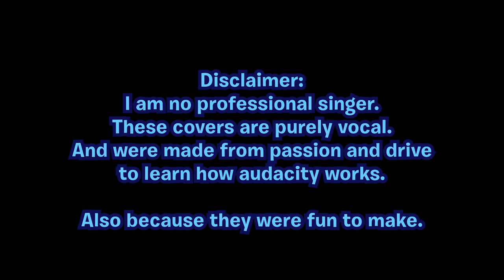Vocal Covers for PVZ Zombie Music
these have been sitting on my pc for ages so what harm could uploading them do???